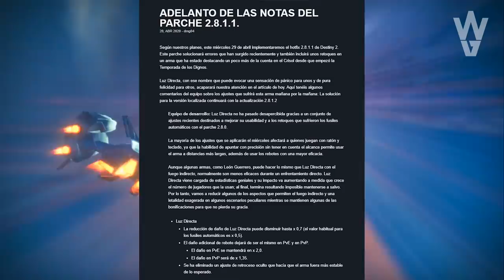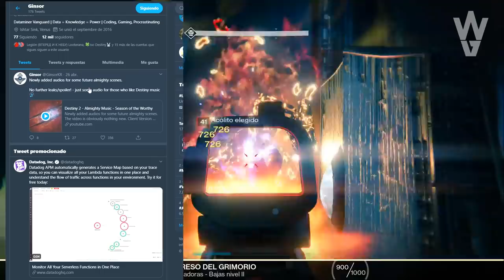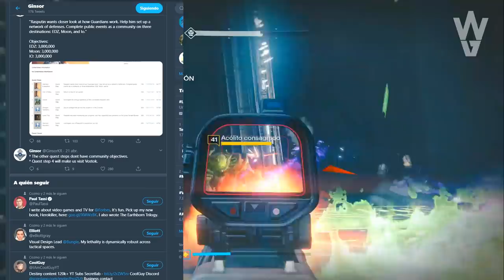Destiny 2 - NERF A LUZ DIRECTA! NUEVA ACTUALIZACIÓN! NUEVO ARMA! CUANDO LLEGARA LA OSCURIDAD & MÁS!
- Priblee Loyola
- Ghost Lucky
- Oscar Romero
- Richy